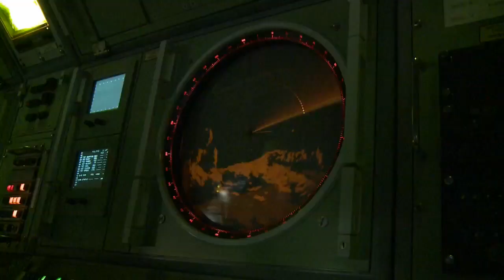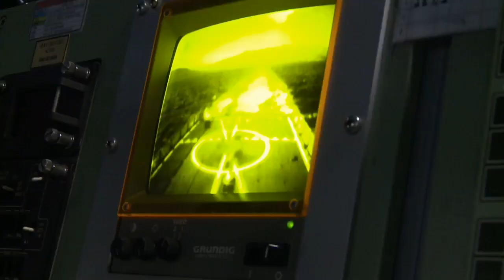The changing Arctic: how involved should NATO be? (NATO Review)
A global challenge requires a global approach. And the melting of the Arctic ice is certainly an issue whose effects will be felt around the world. But how much is this a NATO issue? What role could -- or should -- the Alliance play? NATO Review interviews the Norwegian Foreign Minister, Espen Barth Eide, to see why he invited NATO to take a closer look at the issue. NATO Homepage